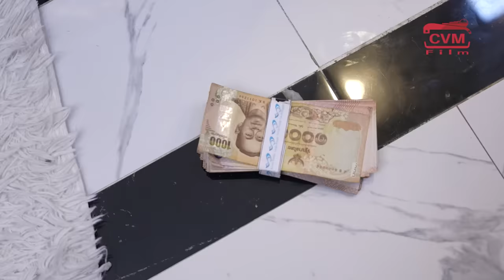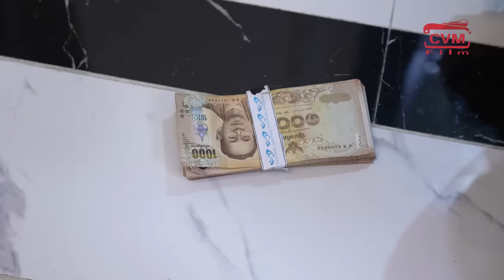ลองใจ! พนักงานร้านเพชร | CVM Film